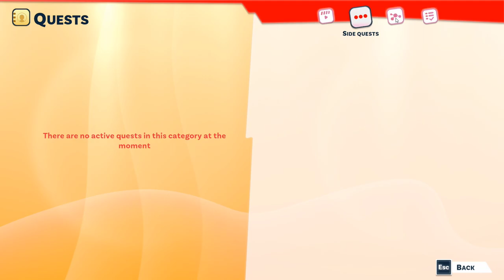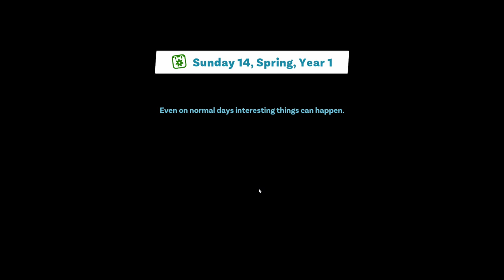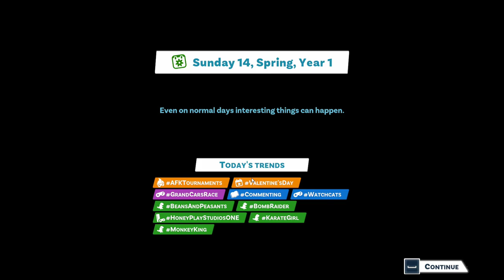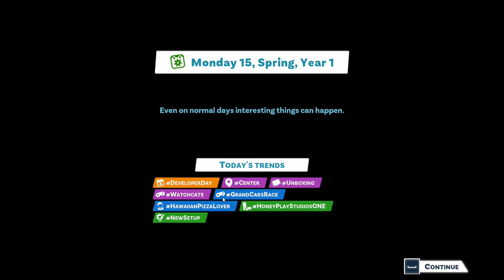Attending the Flea Market! | Let's Play: Youtuber's Life 2 | Ep 6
There is a flea market event where you can buy retro games and in this episode, we swing by and buy some retro games in this Youtubers Life 2 Let's Play Series.

PEWDIEPIE, RUBIUS, AND MANY MORE ARE IN YOUTUBERS LIFE 2!

An entire team of superstar youtubers arrives at NewTube City!

Meet PewDiePie, Rubius, InoxTag, GermanLetsPlay, Crainer, WillyRex, LaurenzSide, and more to live new adventures along the way, and get their exclusive rewards to boost your channel. Collaborate with top experienced content creators to make your way to fame!

Discover every corner of the city! Record videos on the way or post photos on Instalife, capture popular trends. Investigate each location to discover secret areas, iconic characters, and new missions to win exclusive prizes for your videos.

With three main neighborhoods: Downtown, City Hall, and Port, you’ll have lots of places to explore, shops, cinema, gym, and even a disco. Find new trending topics in each place to create amazing content!

Improve your setup and identify trending topics to produce viral videos. Join forces with powerful allies, gain access to unique VIP events, unveil worldwide exclusives, and expand your social media presence to keep climbing up!

Design every aspect of your character and your place by buying all sorts of clothes, items, furniture, accessories, and much more. Expand your flat and express yourself to the fullest with more personalization than ever!

A whole new way of playing is waiting for you! New social media channels, new locations, new content, new customizable options, new features, new quests…